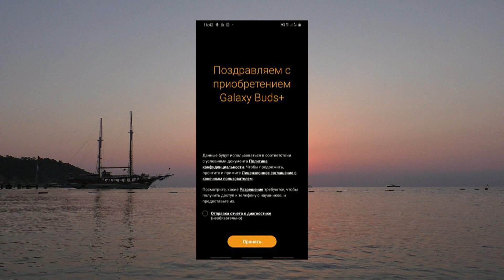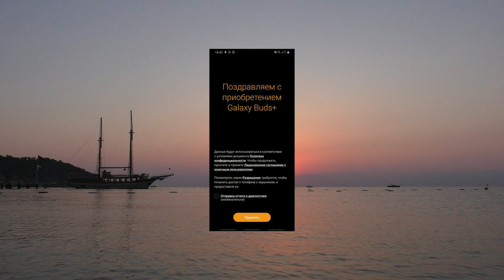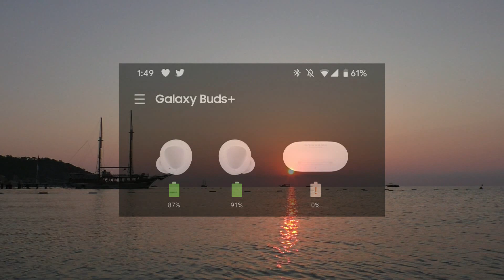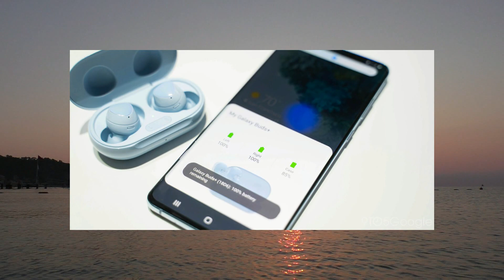Обзор Samsung Galaxy Buds+ миниатюрные TWS наушники с беспроводной зарядкой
Samsung Galaxy Buds+ True Wireless-модель второго поколения с поддержкой голосового управления, тремя микрофонами для качественной передачи голоса во время разговора и двумя динамиками для низких и высоких частот. Производитель заявляет до 11 часов автономной работы и до 22 часов — с дозарядкой от чехла. На старте продаж модель обойдется в $149. Совместимы с iOS и Android.